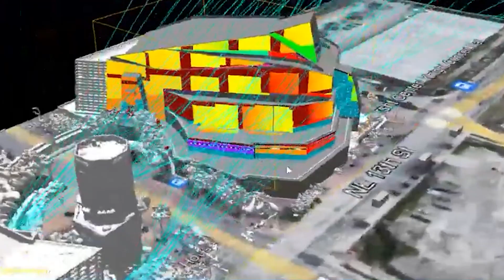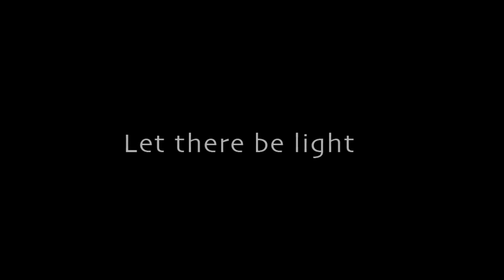Alison Clancy & Light Harvest Studio: Motion-Capture Choreo Meets Architectural Projection Mapping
I've been haunting your rave...

One of the more thrilling projects I've worked on lately is co-writing, choreographing, advising and performing motion-capture choreography for Light Harvest Studio's massive video-mapping pieces. These collaborations with visionary artistic director Ryan Uzilevsky have been projected on buildings and at music & art festivals all over the world. It's hard to get a sense of scale for these massive projects on these tiny screens, and I've been reticent to even try to talk about it or explain it to anyone cuz the whole thing blows my mind, but thank you CBS for airing this feature. If you've had a giant flaming goddess looming over you at rave (like Burning Man, Robot Heart, Central Park, Lightning In A Bottle Festival, etc.) in the last 4 years... surprise it was me, there partying with you. Or if a sparkling, antlered man-creature scaled your favorite museum, you were graced by my all time favorite dancer JayDonn.

As a burning earth goddess my message to mankind:
GET UR SH*T 2GETHER & STOP F*CKN WITH ME

Light Harvest Studio was first to integrate animated, motion-capture choreography into large scale architectural video mapping. The prices involves building scale proportioned scaffolding models, of specific buildings, in motion capture studios. Then we choreograph and perform to interact with these models while wearing motion capture suits. This allows dancers to interact with scaffolding as if we are climbing the building itself.

I met Ryan Uzilevsky when I was 19. I put on a blank white mask and performed a bizarre dance solo for him in my studio apartment in the East Village and we've connected at random points in time to make epic weird sh*t ever since.

Also featured in this vid is the death defying arial of Anya Sapozhnikova, dancing by Chelsea Ainsworth and Lauren Stucko and the work of many talented designers and animators. Special thanks to Luma Projection Arts Festival.